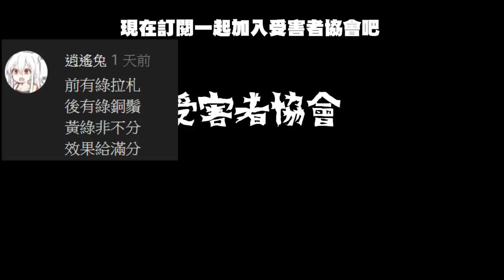【受害者協會】最新外掛入侵爐石！？明明打贏了卻扣星？ | 爐石戰記-經典爆笑精彩時刻 Ep.106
不管是自己玩的或是看到實況主玩的精彩片段
對於影片內容有任何疑慮
請聯繫受害者協會FB將會以最快速度為您處理

以後受害者協會頻道的區分如下

受害者協會_副頻道：分享爐石戰記的各式精彩比賽